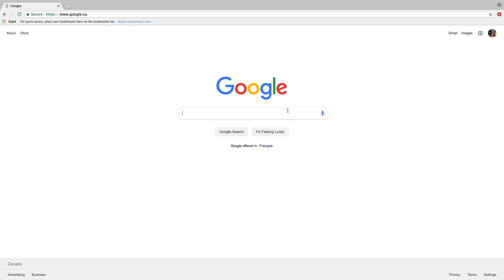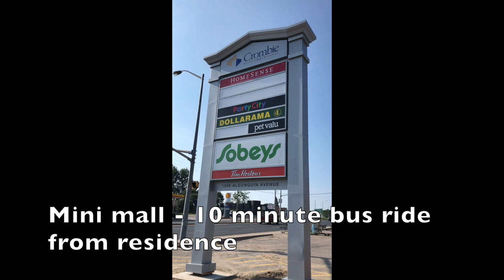Around the City